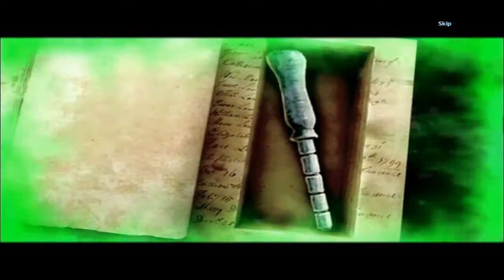Eternal Journey: New Atlantis - Walkthrough Part 08 | All Audio by DFAD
@ 2012 | All Audio by DFAD
@ For better experience use headphones

* DFAD is a pioneering Audio Branding company that produces Music, Sound, Voice.

* DFAD's Audio Services also include celebrity participation, analysis, sound marketing research, CQ, audio localization in 56 languages, implementation and programming.

* DFAD is headquartered in the heart of the world entertainment business in Beverly Hills, California and operates globally. Regional studios and offices allow DFAD to execute global campaigns on a local level.

Powered by DF Music Organization, Inc.